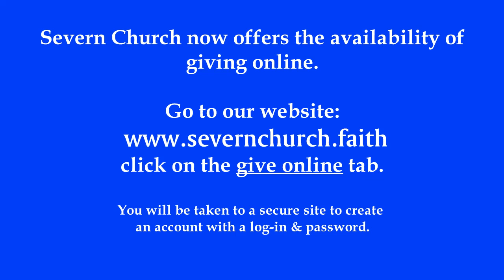Service March 31, 2019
The Importance of Worship

Exodus 33:7-11